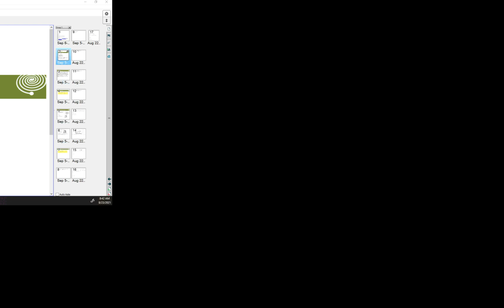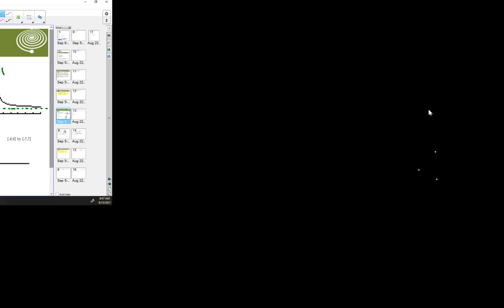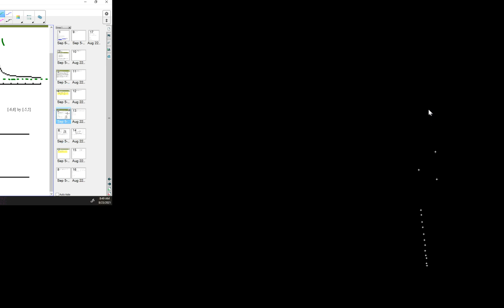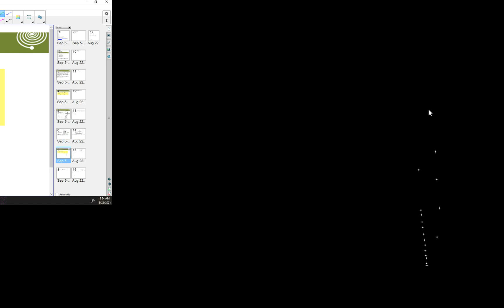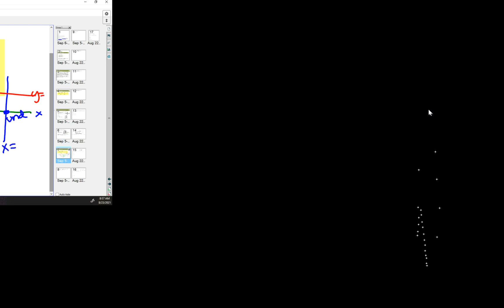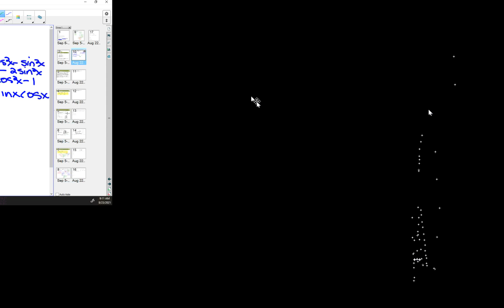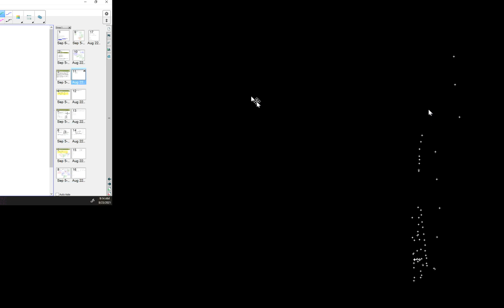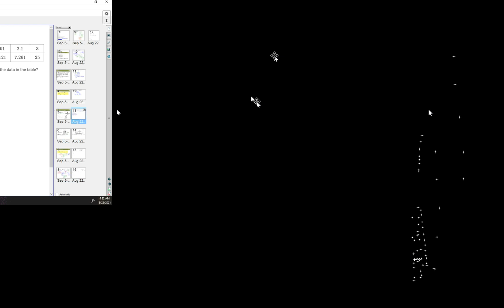AP Calc Section 2.2